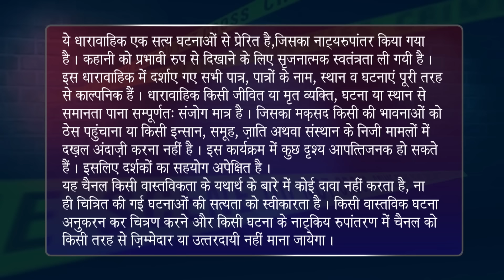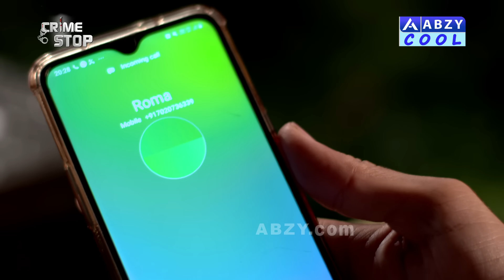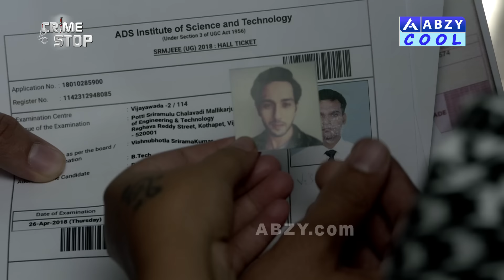Massage Wala Part 2 | मसाज़वाला | CRIME STOP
Rohan is a young lad in college who mistakenly gets in to the game of giving massages and other pleasures to middle aged married women to make quick money. He is moving ahead in his romantic life with his girlfriend, Mukti. What will happen when Mukti gets to know of his wrong ways of making money?
रोहन कॉलेज में एक जवान लडका है जो गलती से मध्यम आयु महिलाओं और आण्टियो को मालिश और अन्य सुख देने के खेल में गिर जाता है। वह अपनी प्रेमिका, मुक्ति के साथ अपने रोमांटिक जीवन में आगे बढ़ रहा है। क्या होगा जब मुक्ति को रोहन के पैसे कमाने के गलत तरीकों के बारे में पता चलेगा? पूरा एपिसोड देखें।

Crime Stop is a series depicting stories inspired by real happenings in the crime world and how one can learn from them to be alert and safe. This show is produced by ABZY Cool.
क्राइम स्टॉप एक श्रृंखला है जो अपराध की दुनिया में वास्तविक घटनाओं से प्रेरित कहानियों को दर्शाती है और कैसे कोई भी उनसे सतर्क और सुरक्षित रहना सीख सकता है।

DO NOT REPRODUCE THE AUDIO VIDEO CONTENT IN FULL OR IN PARTS. Any amount of unauthorized/unlicensed copying, distribution, modification of our licensed content may result in taking down of the infringing content.